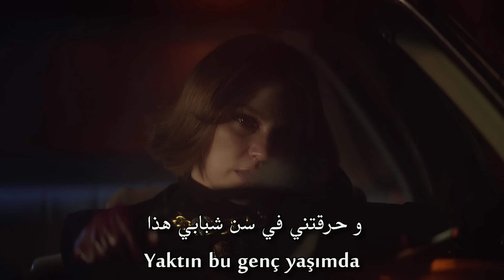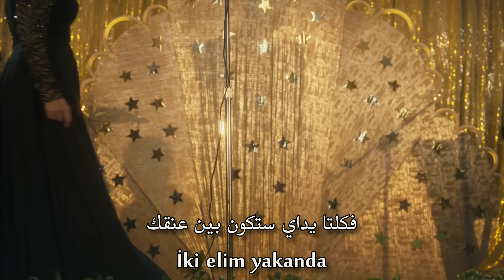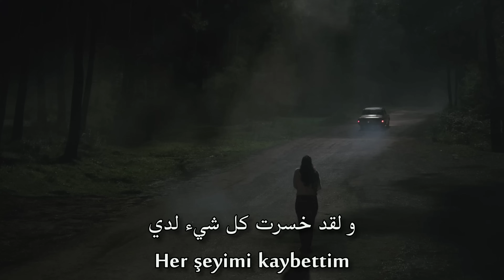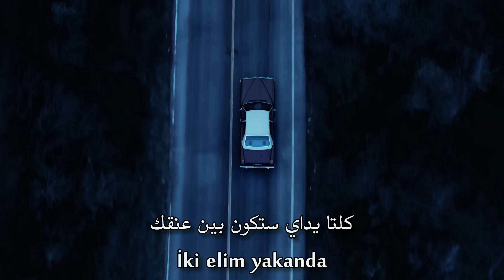أغنية تركية مترجمة من فيلم (بيرجن) - فرح زينب عبدالله | Farah Zeynep Abdullah - Bana Neler Vadettin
تصحيح :

لا ما أستطعت أن أكون بيرجن
Bergen olamazdım